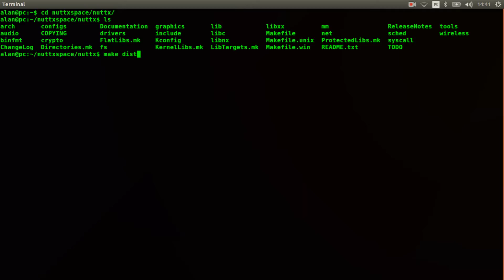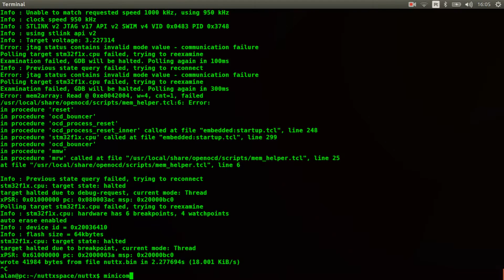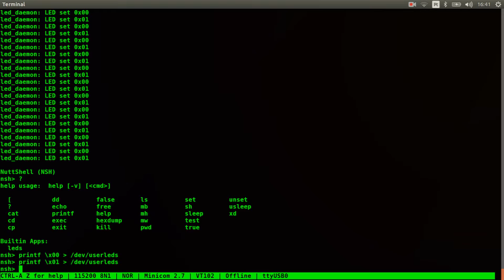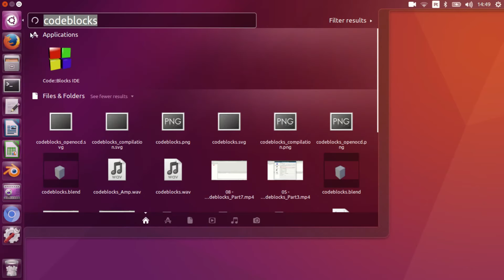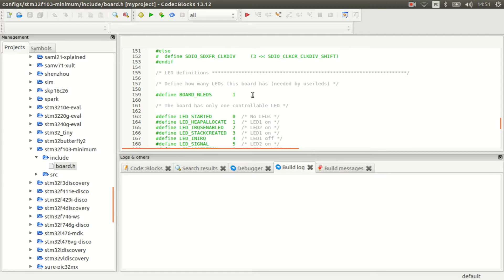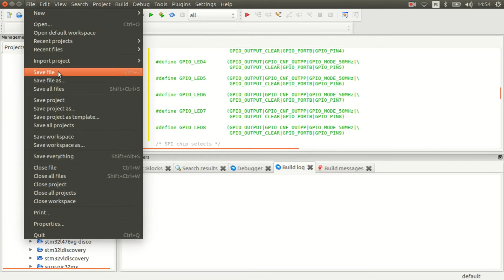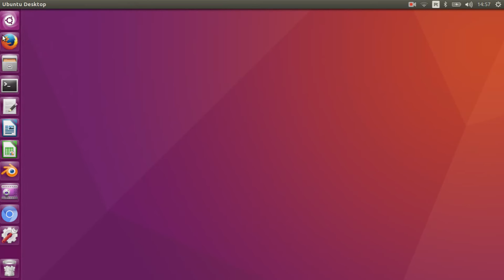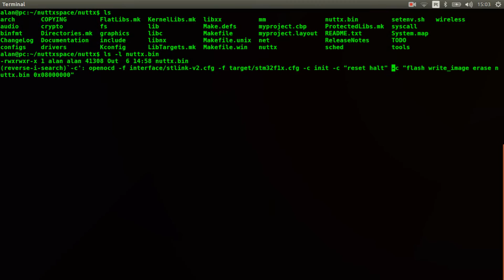#005 - Blinking LEDs using NuttX's UserLED Driver/Subsystem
This is the first video in the "Discovering NuttX's Features" series and the 5th video in the NuttX Channel. In this video I will show how to control LEDs using NuttX driver.